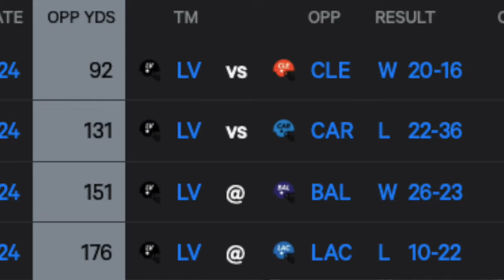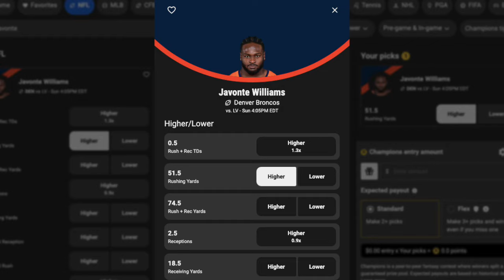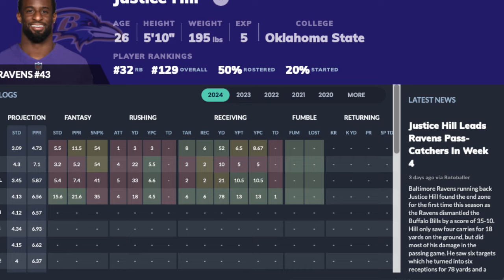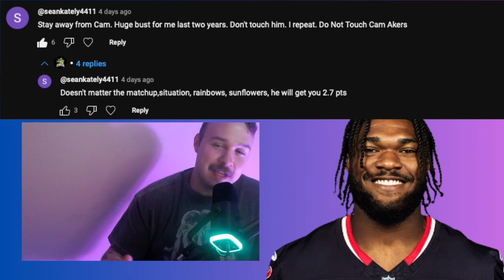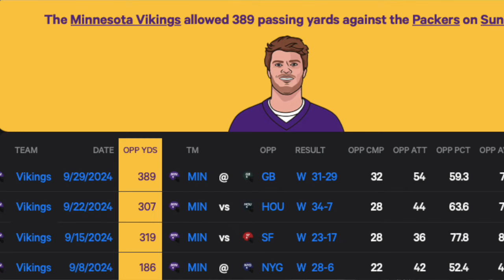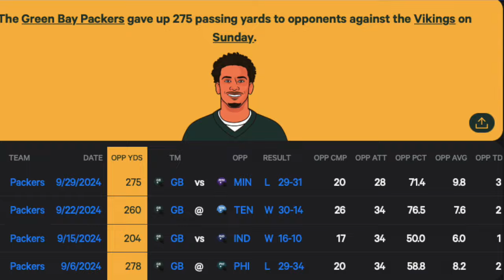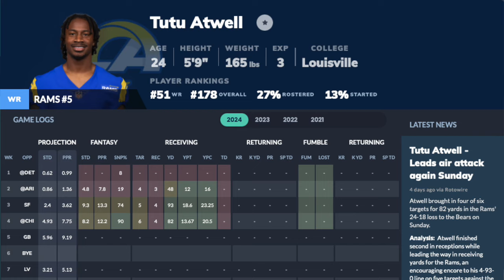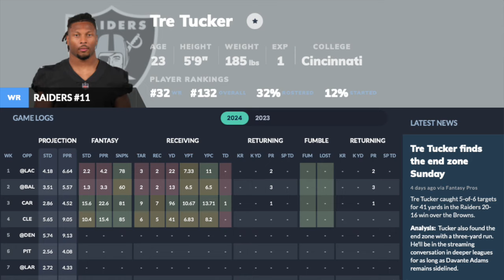6 SNEAKY STARTS in Week 5 of 2024 Fantasy Football!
Jon breaks down three running backs and three wide receivers who have sneaky upside in week 5 of 2024 fantasy football.

00:00 Intro
00:29 Sneaky Start 1
03:59 Justice Hill
07:12 Sneaky Start 3
09:28 Sneaky Start 4
11:57 Tutu Atwell
14:29 Sneaky Start 6
16:43 Outro